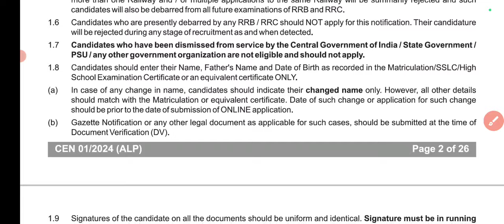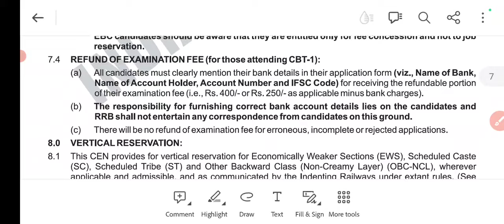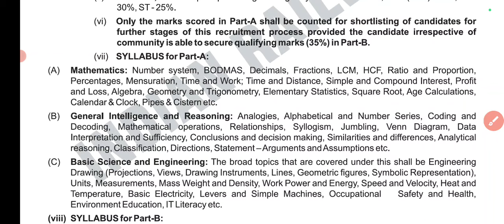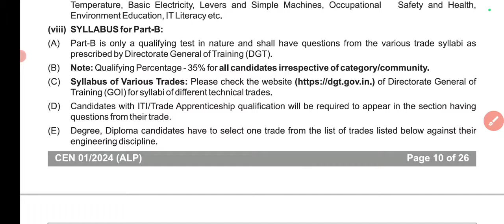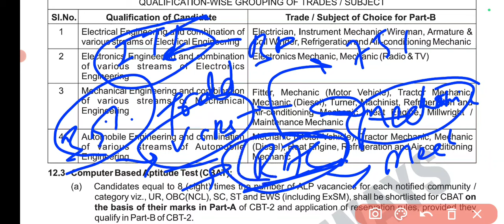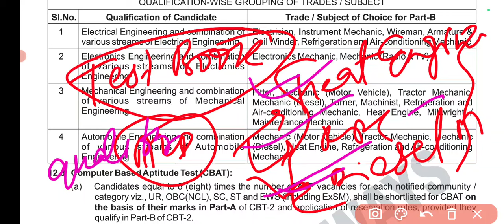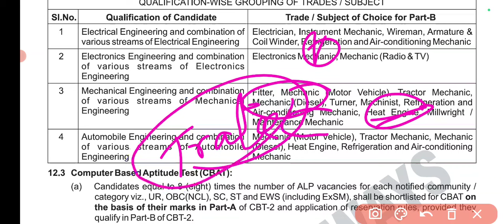Mechanical Trade paper for ALP 2024 क्या ले ? By Ex - Asst. Loco Pilot 🚇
ALP 2024 new vacancy
ALP 2024 total seat
best mechanical ALP Trade paper
Mechanical ALP Trade paper

electrical Railway JE Post work Profile
electrical Railway JE
Traction ROLLING STOCK
traction Distribution
general services
EMU
carriage and wagon
best best for electrical Railway JE
Railway recruitment board
material science MCQ
material science for railway je
material science pyq
Metrology Mechanical workshop
samastipur workshop